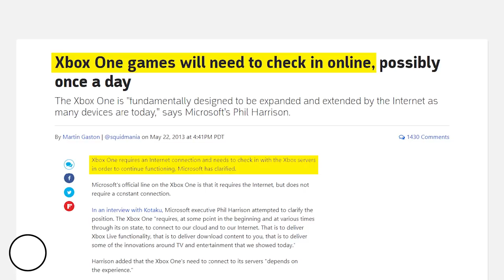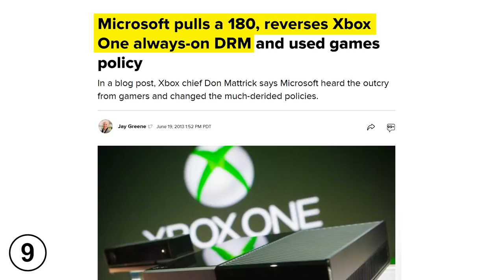37 Things We'll Never Forget About The Xbox One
The Xbox One has had a tumultuous journey, from a rocky start to a resurgent turn around. We go over its many ups and down over the last 7 years.

In the video above we go over the history from its rocky release in 2013 to 2020. The Xbox One went over several iterations from the original Xbox One, to the slim Xbox One S, to the powerful Xbox One X. Figureheads such as Don Mattrick and Phil Spencer have influenced the Xbox One’ history for better and for worse. Many games were created and canceled.